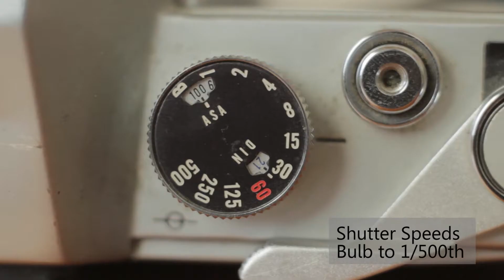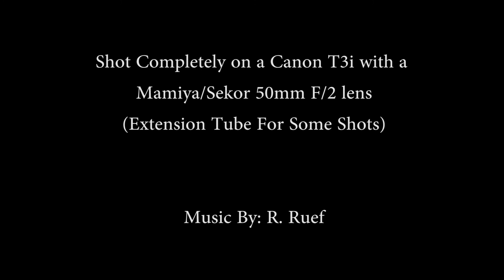Vintage Lens Review: Mamiya 50mm F/2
Mamiya 500DTL Film Camera with a Mamiya/Sekor 50mm F/2 Lens Review. A Good Cheap lens and camera. Easy to use. Manual focus, No AF. Good for use on a DSLR with an M42 to (EOS,Nikon...) adapter.

Camera Review  00:00
Lens Review      00:21
Test Shots        00:49

Video shot with a Canon T3i/600d and a Mamiya/Sekor 50mm f/2 (some shots used extension tube hence the very close min. focus and short Depth of Field)

Original Music/Video Created completely by R. Ruef (Me). All clips filmed by me with my camera and vintage lenses. Edited with FL Studio and Premiere Pro.